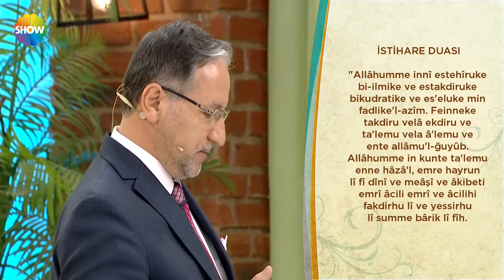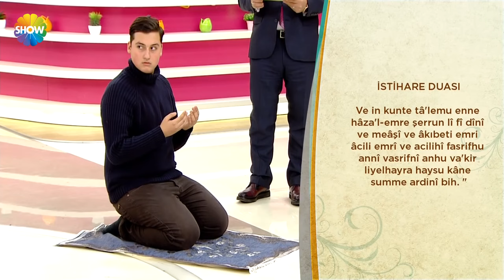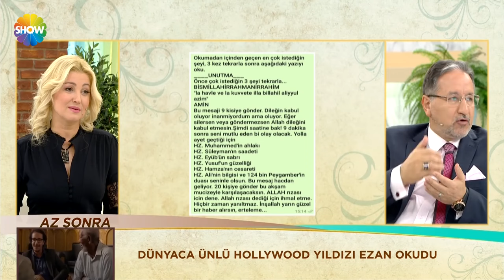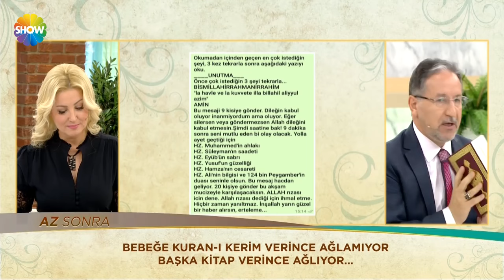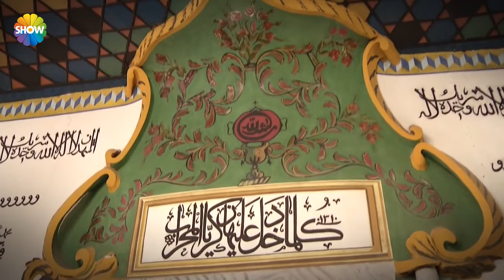Zahide Yetiş ve Mustafa Karataş'la Cuma Sabahı 14. Bölüm